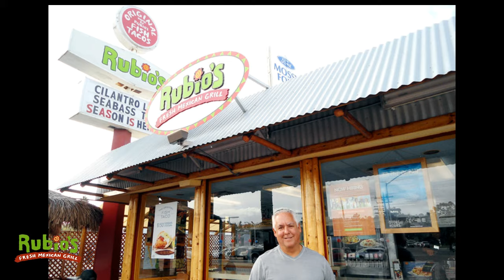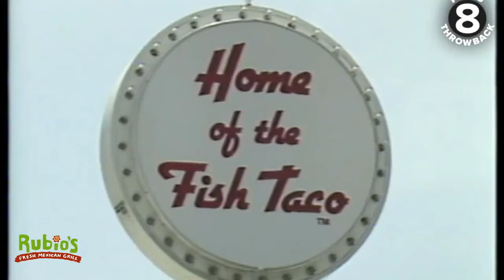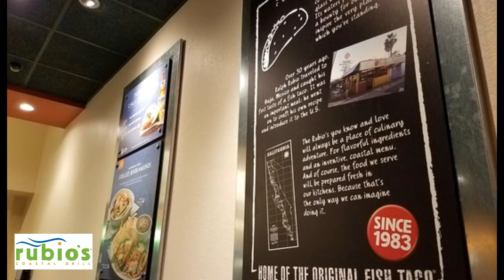The History Of Rubio's Coastal Grill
Rubio's Coastal Grill, formerly known as Rubio's Fresh Mexican Grill[1] and Rubio's Baja Grill, is an  restaurant chain specializing in Mexican food that opened in 1983.